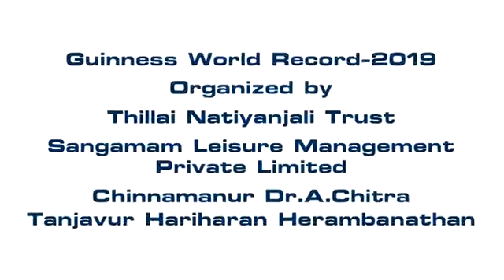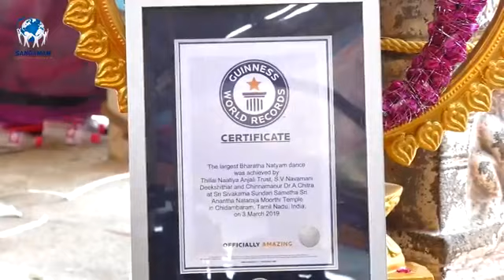7000 artist hit the stage at Chidambaram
An attempt to hit 10k mark in the same stage. 7000+ artist gathered at Thillai Natarajar Temple and performs for 15 min.Guinness officials were present at the venue to announce the mark of 7000 mark and presented the Guinness certificate.